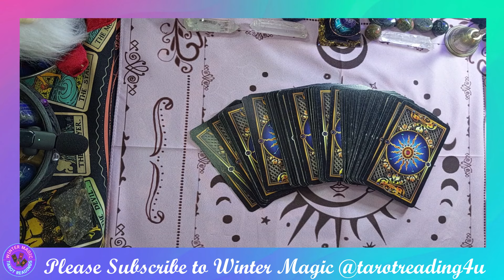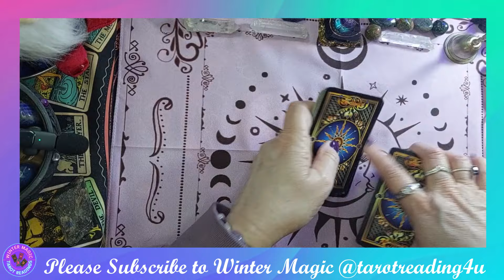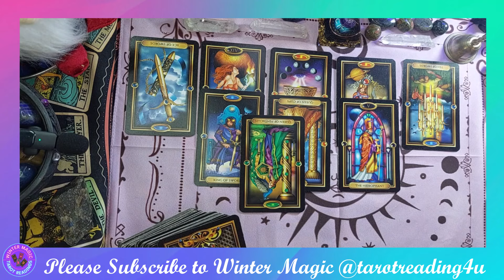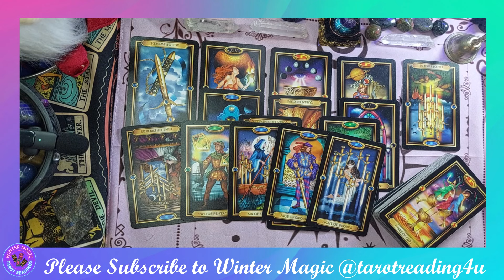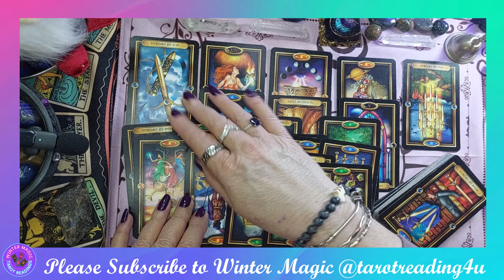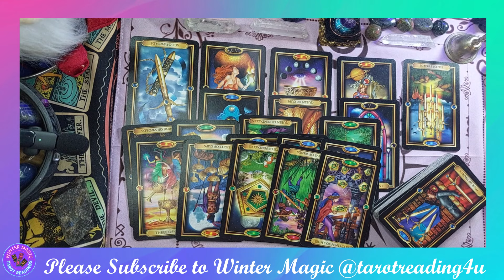THE BRITISH ROYAL FAMILY ANNUS HORRIBILIS 2024 - UPDATE !!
🔮✨ Welcome to Winter Magic @tarotreading4u In today's reading, we're diving deep into the energies surrounding this year’s Annus Horribilis for the British Royal Family.
👑🃏From scandals to shocks, they’ve been through a whirlwind, but what’s next? With the recent baby announcement and Princess Catherine finishing her preventative cancer treatment the future seems to be shifting. What does the Tarot reveal about their journey ahead? Are they headed for healing or more trials?
👑💫 Wow, what a powerful reading today! The energies around the British Royal Family are certainly complex. It seems like there’s a path ahead filled with new beginnings, but also a need for healing and unity. Will the Royals be able to navigate these challenges with grace, or are there more storms to weather? Only time will tell, but one thing’s for sure—the Tarot has given us a glimpse into their immediate future, and it’s full of twists and turns.
🔮✨ Thank you for tuning in! Drop your thoughts and predictions below and let’s keep the conversation going!
💖💫Until next time stay curious & stay magic!